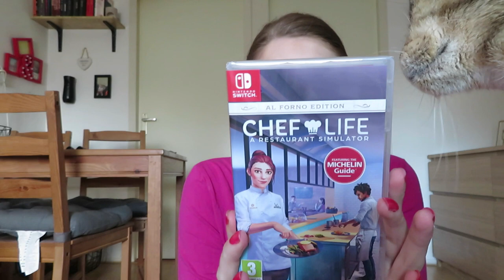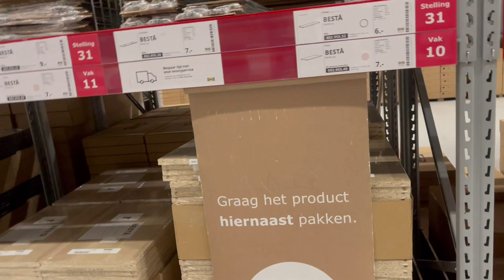Vlog 329 Nieuwe switch game en naar de ikea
In deze vlog kwam mijn nieuwe switch game binnen en ging ik naar de Ikea.